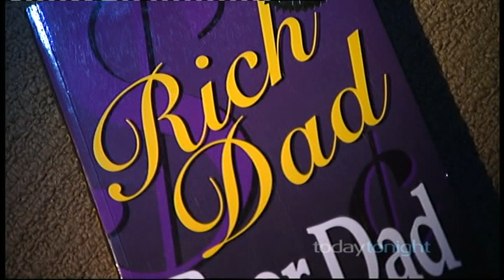Sally Couper "Real Estate Adventures" interview and book discussion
Sally Couper, a dear friend and mentor to many (including ourselves), on Today Tonight, South Australia, discussing her success and her first book "Real Estate Adventures. How i had fun while making millions in property"